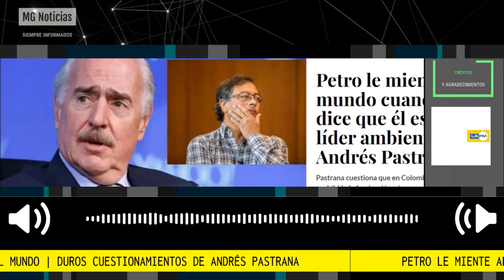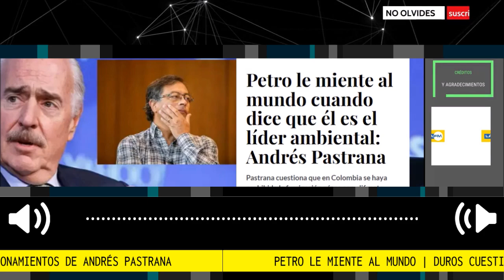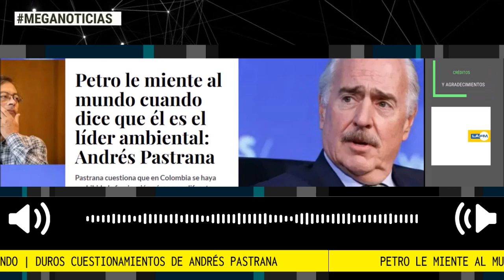PETRO LE MIENTE AL MUNDO 📢 Fuertes Cuestionamientos Andrés Pastrana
Petro le miente al mundo cuando dice que él es el líder ambiental: Andrés Pastrana. Pastrana cuestiona que en Colombia se haya prohibido la fumigación aérea con glifosato.